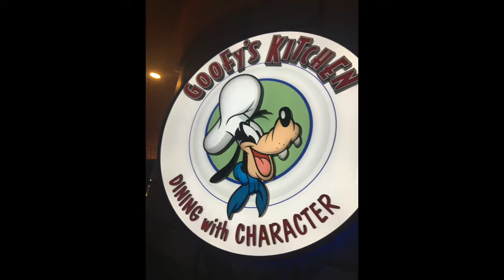Meeting the Disneyland Princess Characters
We met, Chip & Dale, Goofy, Pluto, Captain Hook, Peter Pan, Ariel, Cinderella, Snow White, Rafiki, Minnie Mouse, Pluto & Brother Bear!

Jobi Gorilla Pod
GoPro Hero 3+
Canon SX40
Rode VideoMicMe
Tenba Camera Case